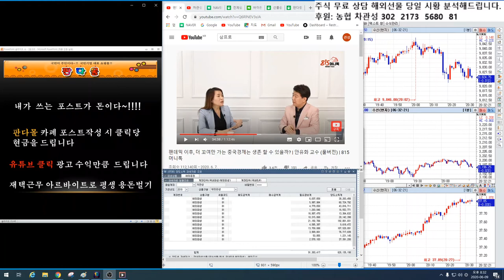10/8일 해외선물 백전백승 방송 9편